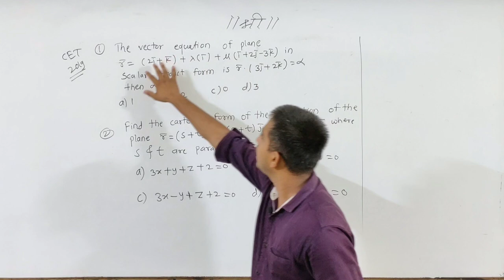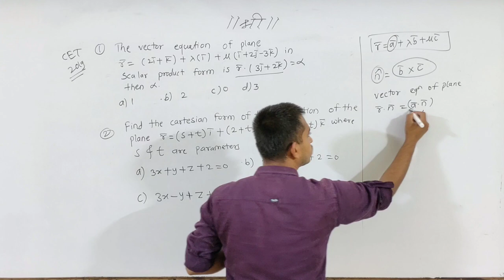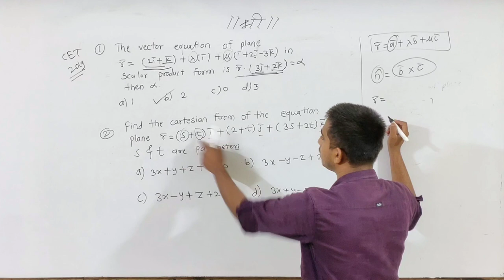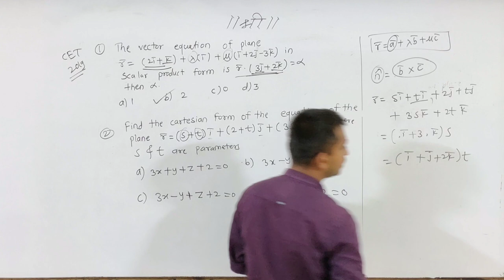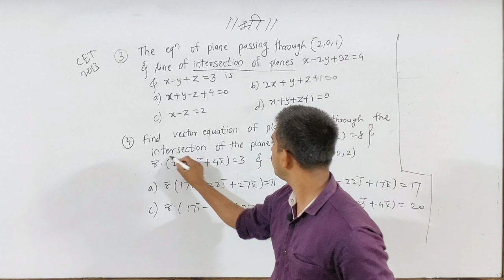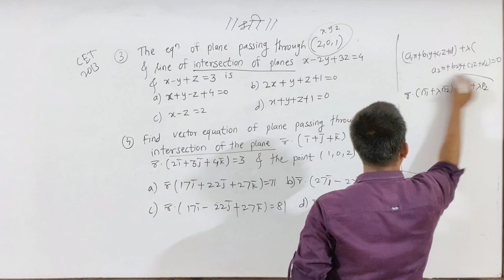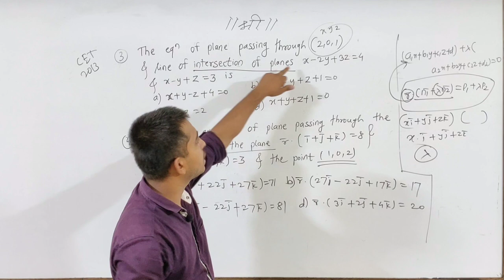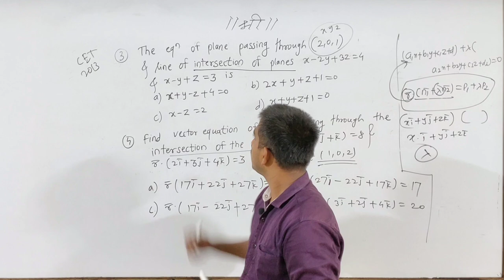MHT-CET 2020 | Plan Previous Year Questions | Part-2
plane part 1